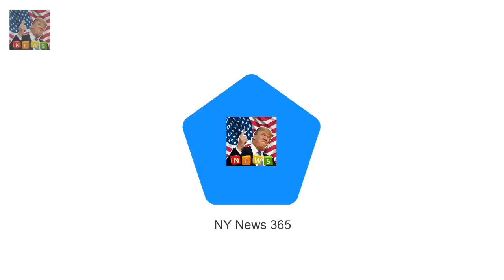Princess Charlotte leaves Queens Christmas lunch Charlotte two and George three looked sleepy af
Charlotte two and George three looked sleepy after Queens festive lunch The adorable youngsters were joined in the car by their nanny Maria Borrallo Royals also partied with distant cousins Isla Phillips and Maud Windsor today After a family lunch at Buckingham Palace hosted by the Queen herself its no wonder Princess Charlotte was feeling a little sleepy today

Suranne Jones excitably gets ready for her big night at the NTAs  Shes busy rehearsing for her ne:
CBB Shane Jenek burnt private area in hair removal mishap  He is known for his extensive grooming:
She is best known for presenting alongs Solo Ruth Langsford stuns in sultry scarlet gown for NTAs :